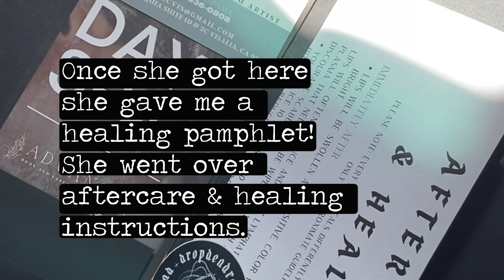Ever wonder what it’s like to get your lips blushed? Well wonder no more!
I had my lips blushed several years ago (3ish years to be exact) and they were in dire need of a touch up, so I reached out to my friend Ashley @dropdeadredhead who also does permanent make up (PMU) here in Visalia, CA and asked her if she was interested in trading services! She was 😊

Ashley had never had any PMU done before and decided that she wanted me to tattoo her eyeliner. WHAT AN HONOR?!? I tattooed a smokey winged eyeliner and it was amazing how it enhance her already beautiful green eyes!

Then it was my turn to go under the needle!

I mixed two different color to create a reddish/clay tone. I prefer red/clay tones on my skin because my undertones are warmer (yellow) and those color look most natural on me. She blew my mind, I could not have been more in love with the healed results! Ash restored my lip color and vibrancy

And I know what your wondering…does it hurt? Lip blushing did NOT HURT AT ALL!

To see Ashley’s permanent eyeliner or a more in-depth breakdown of color creation please visit my YouTube shorts.